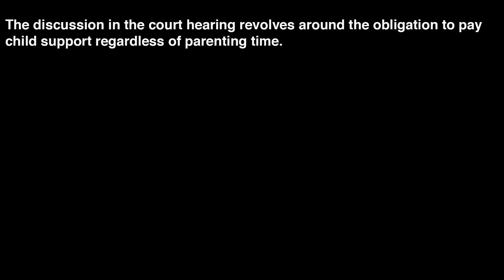Parenting Time and Child Support Are Separate Issues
Legal hearing regarding child support in a divorce case. Here's a breakdown of the key points and the issues discussed:

The Situation:

Divorce: The couple is in the process of getting a divorce.
Child Support: The original divorce petition did not specifically address child support.
Child's Age: The child is 17 years old, close to the age of majority.
Financial Information: The mother (Lori Smith) claims to be a single parent and has not received support from the father (Mr. Smith).
Employment: The mother is struggling to find employment and possibly to obtain her belongings.
Effective Date: The court needs to determine the effective date for child support.
Discussion and Decisions:

Addressing Child Support: The judge recognizes that even though child support wasn't explicitly mentioned in the original petition, it's a legal obligation and needs to be addressed.
Calculations: The court instructs the parties to provide their financial information to the attorney (Miss Harper) so she can calculate the appropriate amount of child support, if any.
Letter Brief: The father's attorney (Mr. Combs) will submit a letter brief to the court arguing the effective date of the child support obligation.
Response: The father will respond to the letter brief within 30 days.
Hearing: A Zoom hearing is scheduled to discuss the child support issues.
Key Points and Legal Considerations:

Separate Issues: The judge emphasizes that parenting time and child support are separate issues.
Legal Obligation: The court acknowledges that child support is a legal obligation, even if it wasn't explicitly mentioned in the original petition.
Financial Information: Obtaining accurate financial information from both parents is crucial for determining the appropriate child support amount.
Effective Date: Determining the effective date of the child support obligation is critical, as it dictates when payments are owed.
Family Law Considerations: The court is taking into account the specific circumstances of the family and trying to ensure that the child's needs are met.
Additional Notes:

The conversation about the father working long hours and possibly quitting his job because of child support obligations is not directly related to the legal proceedings, but it highlights the emotional and financial pressures that child support can place on individuals.
The transcript doesn't reveal all the details of the case, like the father's ability to pay child support, the mother's financial situation, or the specific reasons for their separation.
In Conclusion:

This transcript shows a legal process in action where a court is carefully trying to determine the appropriate child support arrangement for a family. The focus is on ensuring that the child's needs are met while also considering the financial circumstances of both parents.